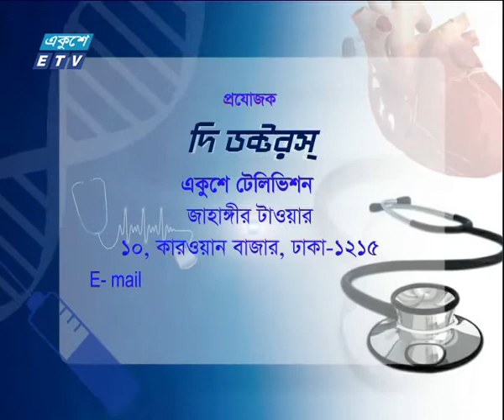দি ডক্টরস| ০৬ অক্টোবর ২০১৮। ETV Health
আলোচনার বিষয় : দি ডক্টরস| ০৬ অক্টোবর ২০১৮
উপস্থাপনা : অধ্যাপক ডা. ইকবাল হাসান মাহমুদ
আলোচক : ডা. জাহেদ পারভেজ বড়ভুঁইয়া। (সহকারী অধ্যাপক, চর্ম ও যৌন রোগ বিশেষজ্ঞ, শহীদ সোহরাওয়ার্দী মেডিকেল কলেজ হাসপাতাল)।
বিষয় : ব্রণ সমস্যার আধুনিক চিকিৎসা